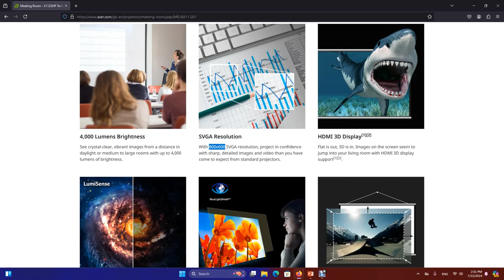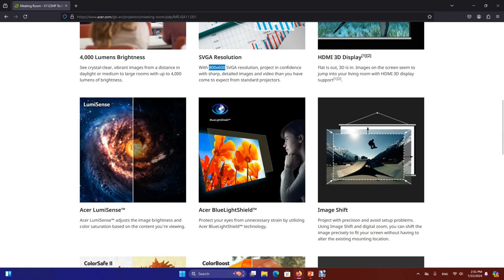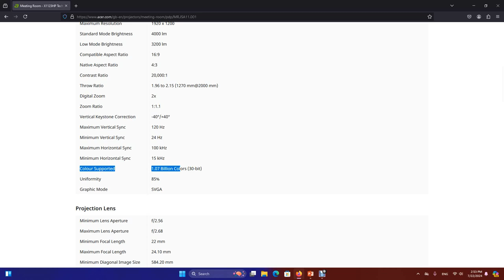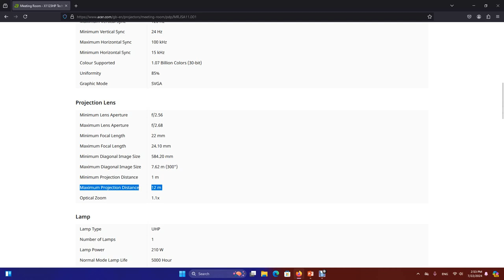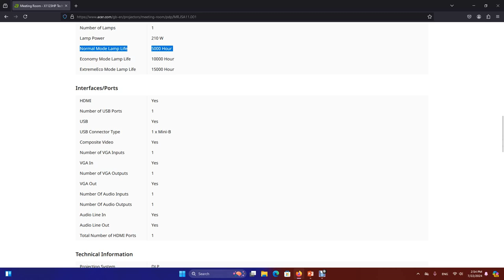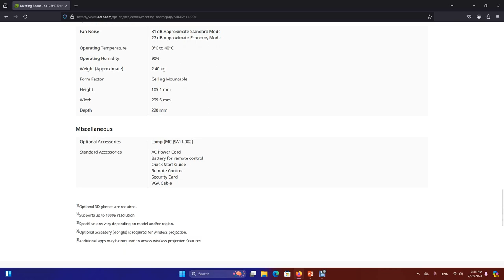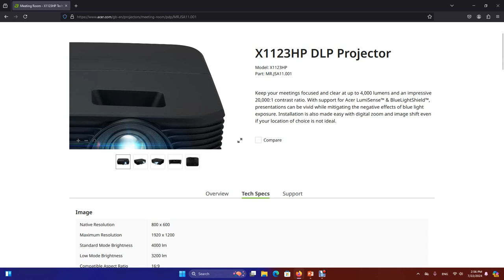Acer X1123 HP Projectors Sri Lanka. Good Outdoor projector for Tuition Classes, Meeting Rooms, Games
Acer Projectors Sri Lanka. Good Outdoor projector for Tuition Classes, Meeting Rooms, Games, TV, Pre shoots. 4000 lumens Acer X1123 HP Projector for sale with 2 year warranty. Island wide delivery Available.